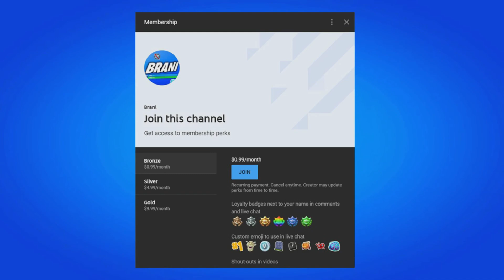How To COMPLETE ALL BIRTHDAY QUESTS CHALLENGES in Fortnite! (Quests Guide)